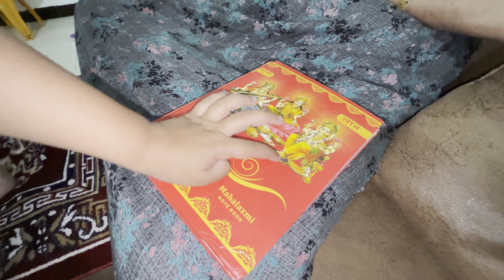Eka chuki mule gadi chi jhali hi avasta 😭 sodavi lagali gadi 😞